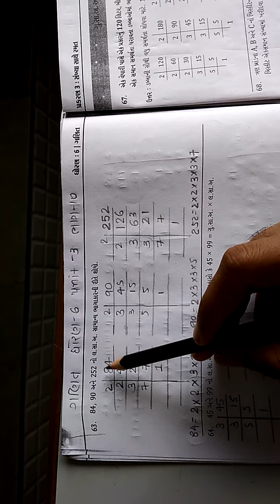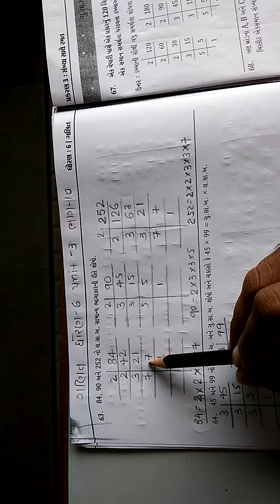ધોરણ = ૬ , ગણિત , પ્રકરણ ૩, સંખ્યા સાથે રમત ભાગ ૧૦ પ્રશ્નઃ ૬૩ થી પ્રશ્નઃ ૬૬